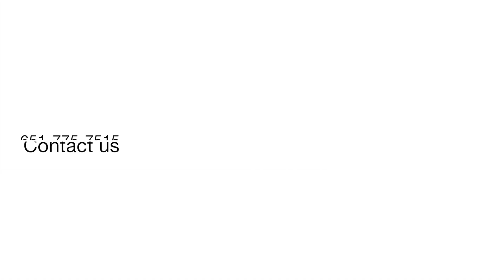Woodbury Weekly Update: April 16th